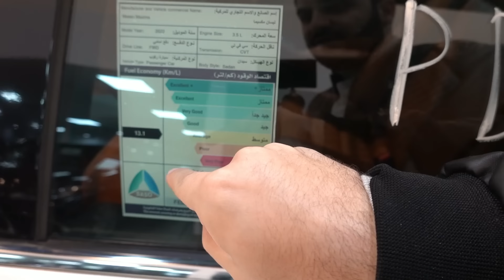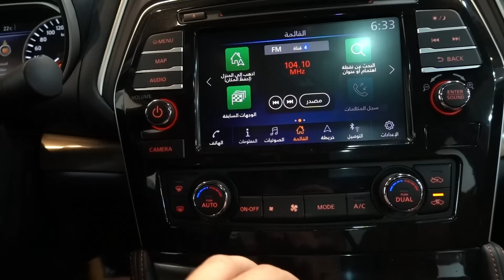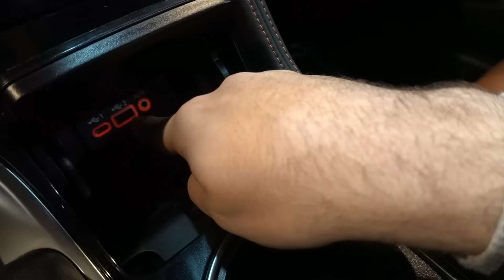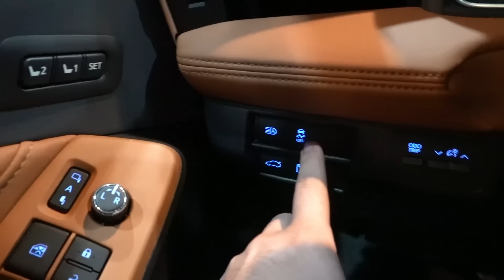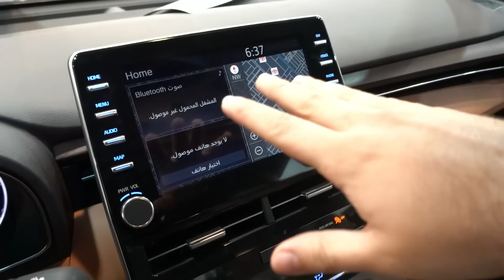مقارنة الماكسيما و الافالون فئة الفل كامل ( نيسان ماكسيما SR ضد تويوتا افالون بريميوم )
اذا كنت حاب تريح راسك ترا كل شي موجود بالموقع صور مواصفات اسعار :